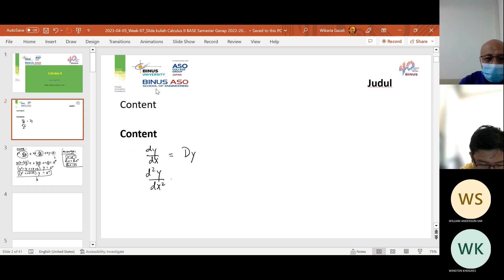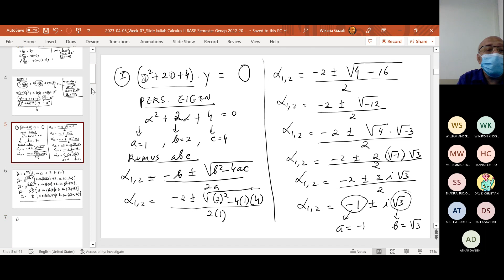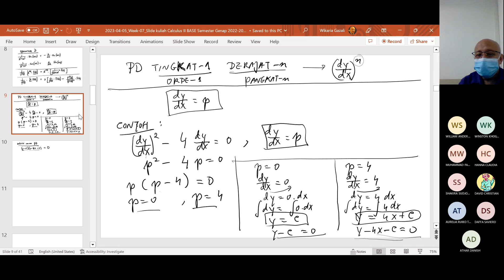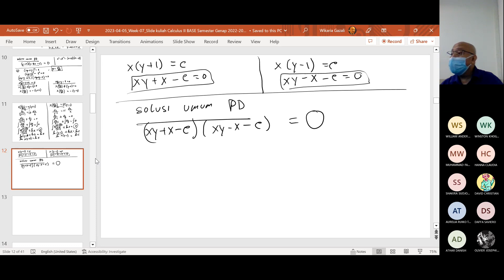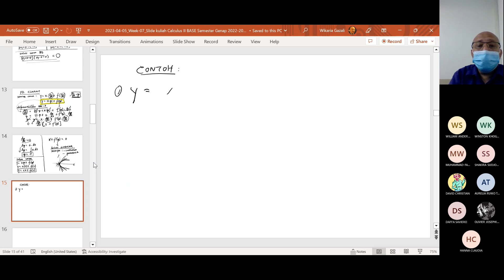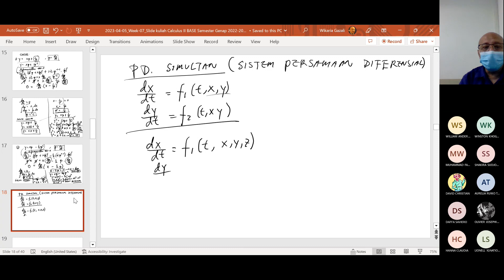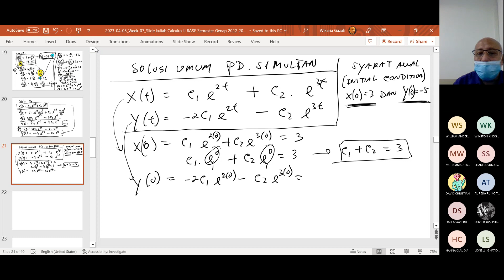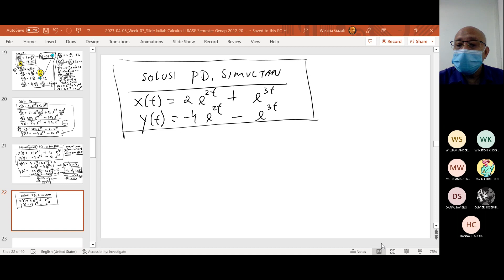Kuliah Calculus II_Week 07 Sesi 13 Shift 1 (5 April 2023) pk 08.30-10.10 by Wikaria Gazali